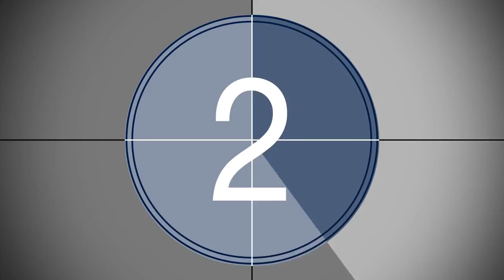Here are the Top Headlines for Malaysia - 03 Sep, 2017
Buying into a homeowners association is a lot more complicated than just making an offer on a property
Joel Osteen Is the Quintessential Religious Figure of the Trump Era
President Trump meets victims of Hurricane Harvey in Texas: 'There's a lot of love'